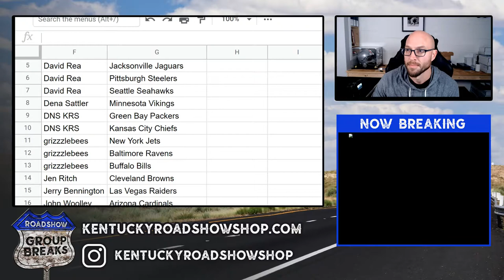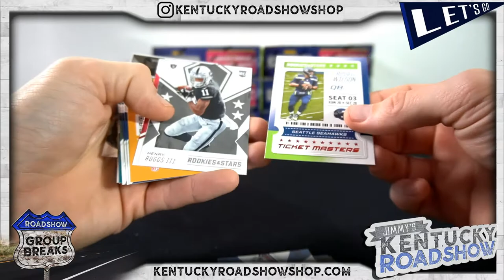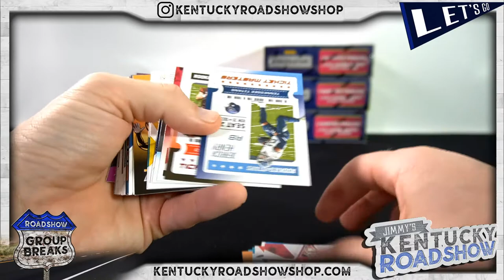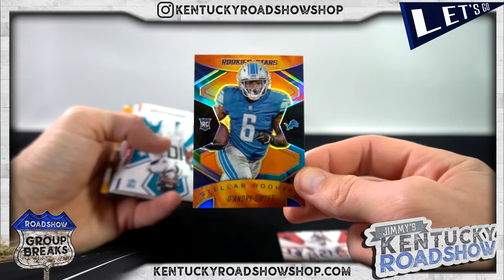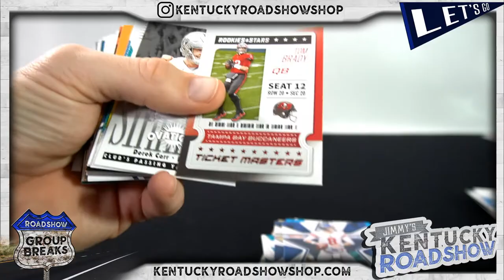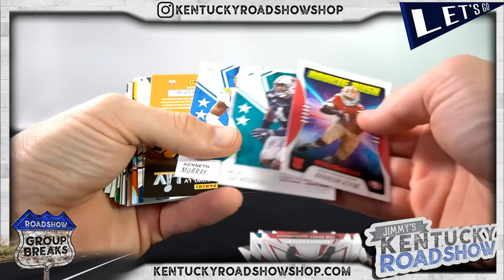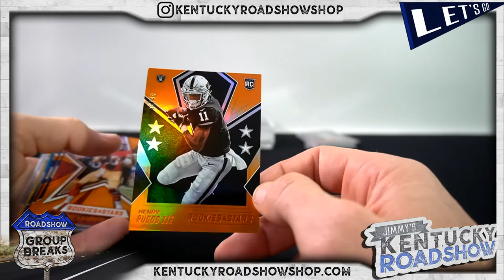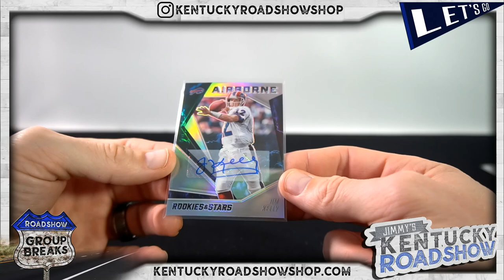2020 Panini Rookies & Stars Football - 7 Box Break #2